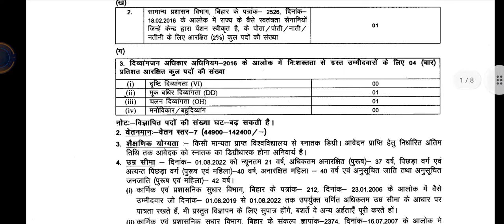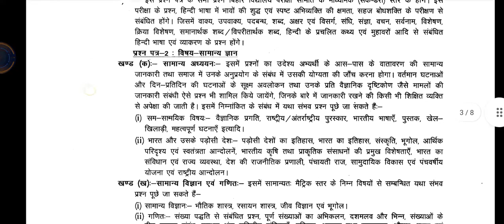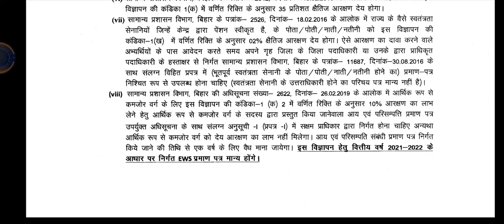Bihar BPSC Assistant Recruitment 2022 Online Form for 44 Vacancies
BPSC Assistant Recruitment 2022 Online Form for 44 Vacancies

Bihar BPSC Assistant Recruitment 2022 Online Form for 44 Post
Bihar Public Service Commission BPSC has released the notification for the recruitment of 44 Assistant posts. Any candidate who is interested in this recruitment of Bihar, fulfills the eligibility, they can apply online from 07 to 30 September 2022. Bihar Assistant Recruitment Qualification, age limit, selection procedure, pay scale and all other information read the notification.
BPSC Bihar Assistant Recruitment 2022 Online Form
BPSC Advt No. : 06/2022

bihar bpsc assistant recruitment 2022,bpsc assistant 44 recruitment,bihar btsc recruitment 2022 online form,food department recruitment 2022 online apply,bpsc assistant professor recruitment 2020,bpsc assistant 44 post notification 2022,bpsc assistant engineer recruitment,bihar principal recruitment 2022,bpscaps & wmo recruitment 2022,bpsc assistant new vacancy 2022,airport authority of india recruitment 2022,bihar cho recruitment 2022,aai recruitment 2022

By- Rohit Ranjan
R.Ranjan Academy

1. R.Ranjan Academy
2. Government Vacancies
3. Central Government Jobs
4. Latest Govt Jobs
5. Government Jobs
6. Sarkari Naukri
7. Sarkari Job
8. Job Alert
9. Sarkari Job
10. Central Government Jobs
11. Sarkari Job Alert
12. Sarkari Result
government jobs 2021,
government jobs,
Government,
Job,
Government job,
Government jobs 221,
Recruitment,